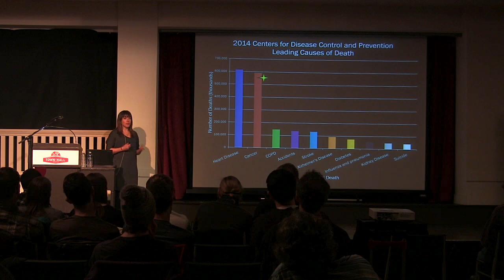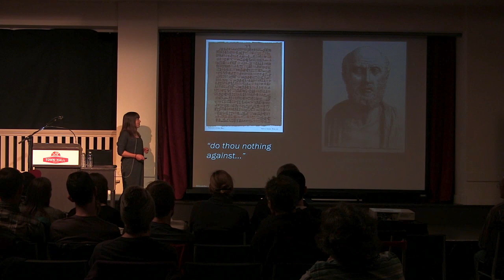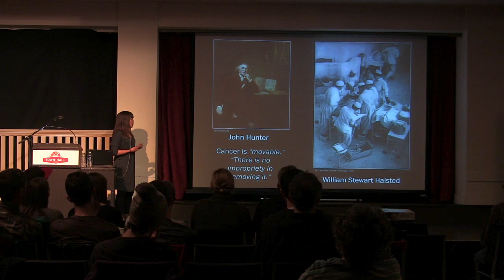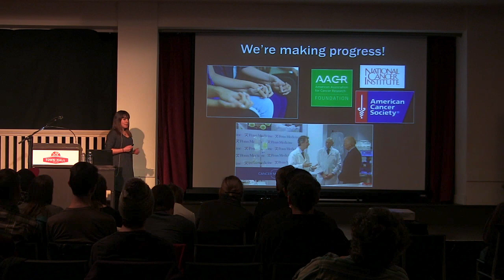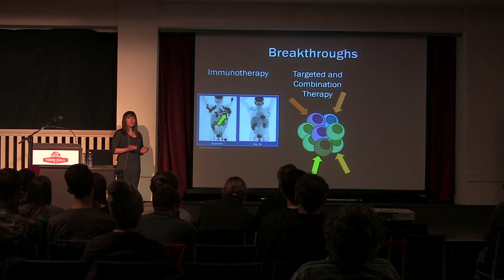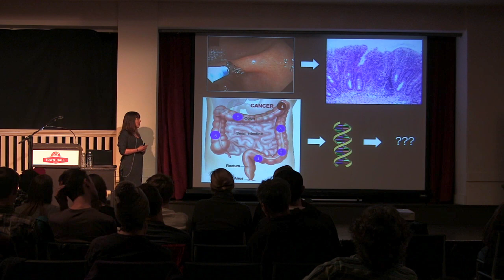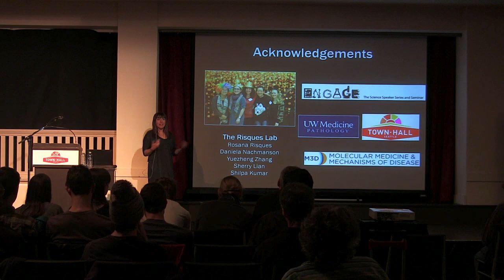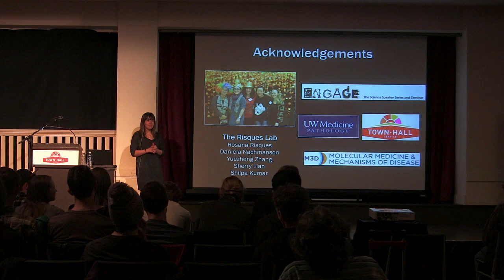Challenges in Cancer Research by Katie Baker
Part of the University of Washington’s Engage Program, Katie Baker presented on cancer - why it's so complicated, recent scientific breakthroughs, and her own PhD research. This talk was presented at Town Hall Seattle as part of the 2017 UW Science Now lecture series on April 10, 2017.